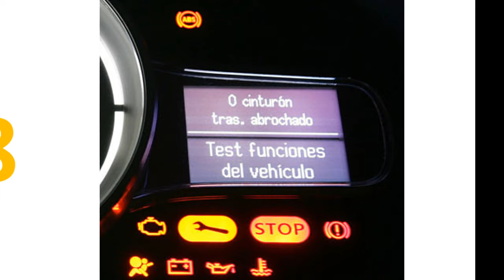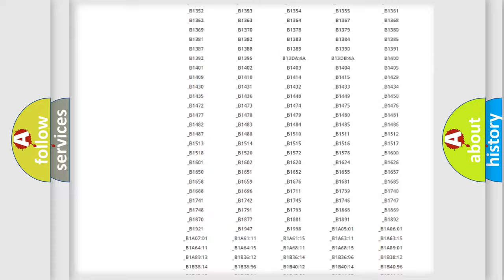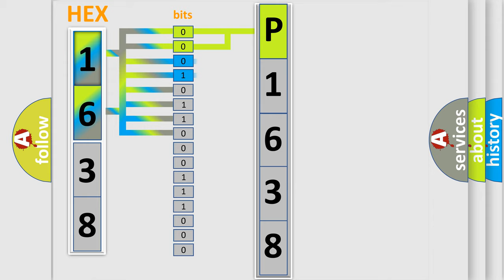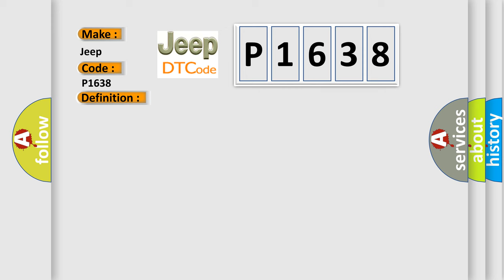DTC Jeep P1638 Short Explanation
Contents:
0:21 Basic DTC analysis according to OBD2 protocol standard.
1:48 Insight into programming
2:58 A diagnostically understandable description of the Diagnostic Trouble Code
3:05 Basic error definition

Make
Jeep
Code
P1638
Definition
Rear Wheel Speed Signal Erratic
Description